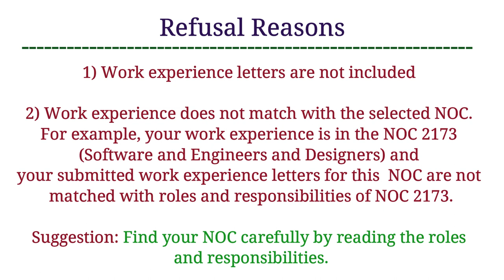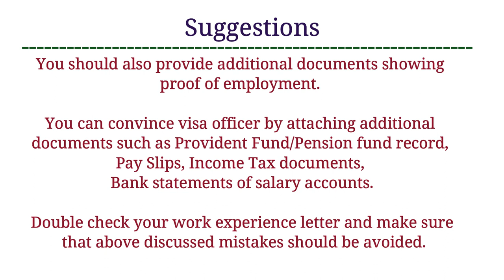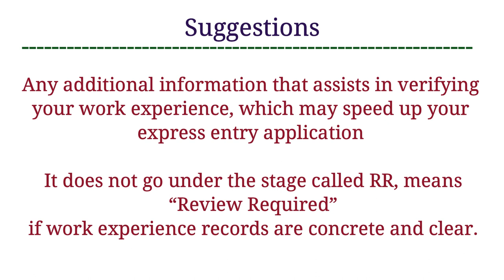Why Express Entry Application Gets Rejected ? Avoid mistakes of the Work Experience Letter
This video explains about mistakes to be avoided while submitting the work experience letter of your express entry application.

Express Entry Refusal Reasons

Most common reason for rejection of your express entry application

Top reasons to get rejected CANADA PR

Visa Refused ?

Incorrect NOC  may lead to your application  being refused.

Express Entry Application Refusal Reasons | Why Express Entry Application gets Rejected? | Top reasons to get rejected for CANADA PR | Most common Reasons for Express Entry Application Refusal.